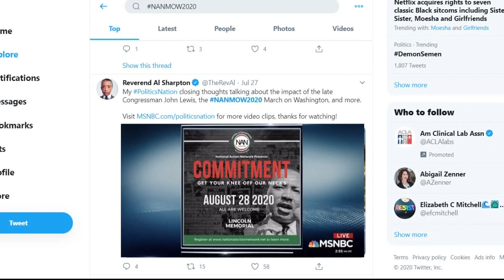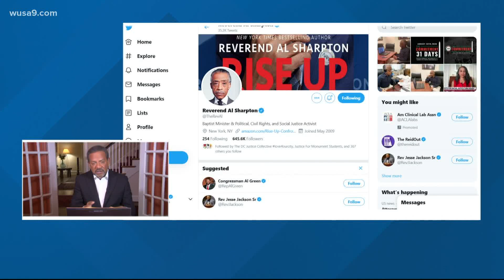National Action Network release strict COVID-19 rules for this year's March on Washington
The march's COVID-19 protocols an array of safety measures for participants.